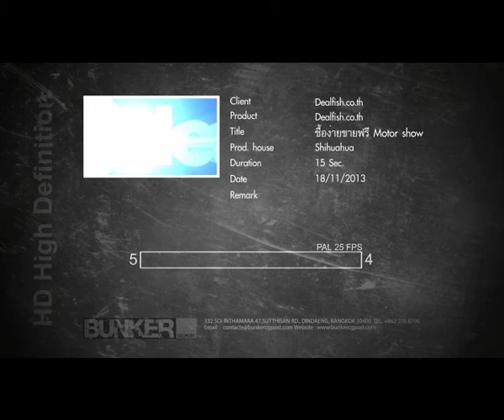ขายคันเก่า เข้าOLX!!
เตรียมพบกับนวัตกรรมยานยนตร์แห่งปี ทั้งรถยนต์ กระบะ มอเตอร์ไซต์ พร้อมโปรโมชั่นสุดอลังการ

++กิจกรรมที่น่าสนใจ++
ลุ้น iPhone 5S พร้อมคูปองเติมน้ำมันฟรี!!!
เพียงคุณลงประกาศขายสินค้าในหมวดหมู่ รถมือสอง พร้อมใส่ motorexpo ในรายละเอียดสินค้า ตั้งแต่วันนี้ -- 10 ธันวาคม 2556
พร้อมติด motorexpo ในรายละเอียดสินค้า ลุ้นรับฟรี iPhone 5S (สีทอง) หรือคูปองเติมน้ำมัน รวมมูลค่ากว่า 50,000 บาท วันนี้ -10 ธันวาคม 2556 เท่านั้น

อ่านรายละเอียดเพิ่มเติมที่